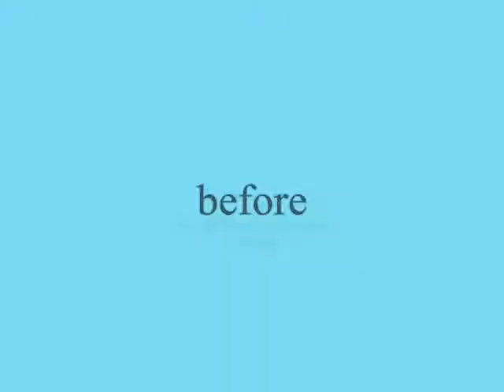before ,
do.
do so
Money is an excellent servant, but the host
very bad.